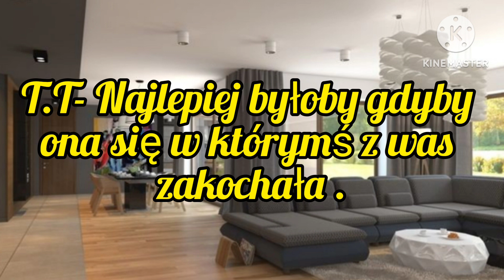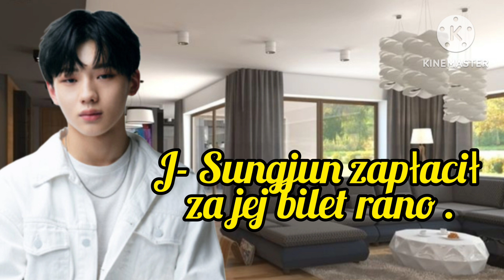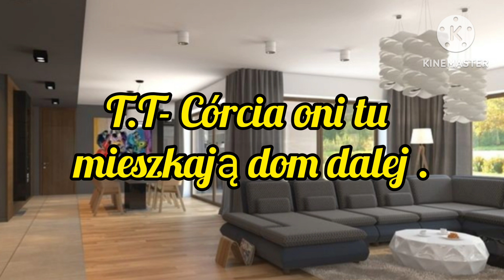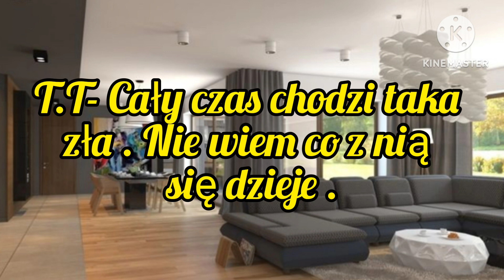Imagine.pl.TNX "Chłopaki z sąsiedztwa" odc.4.